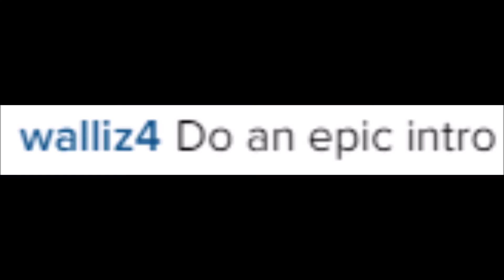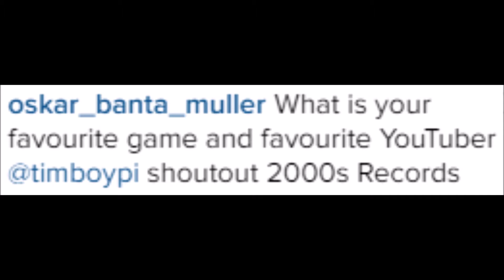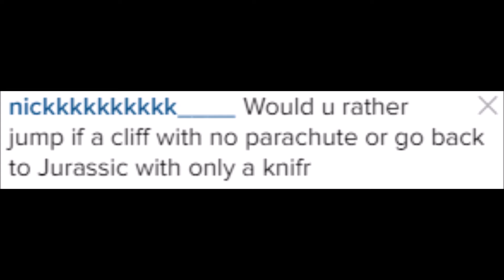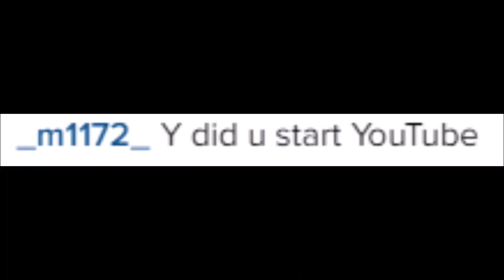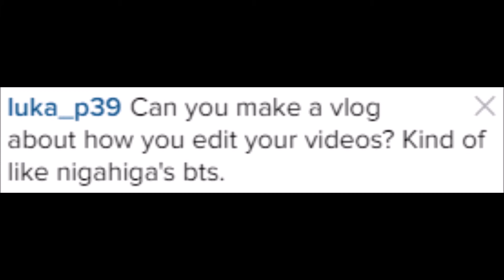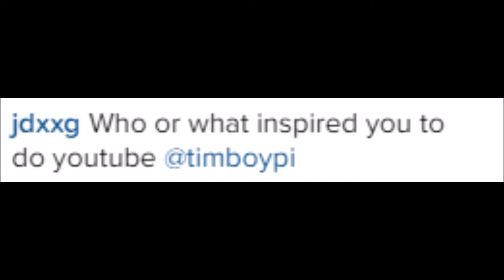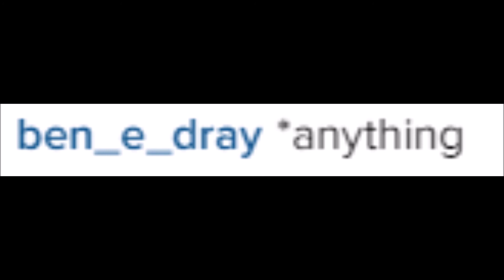Q&A #1 - A bit about me!